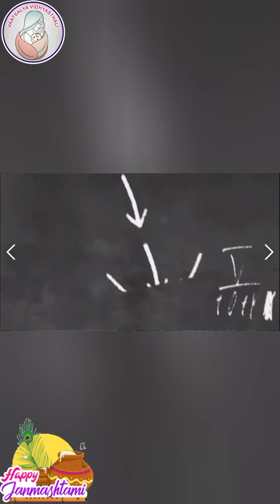Shri Krishna Janmashtami Celebration | श्री कृष्ण जन्माष्टमी